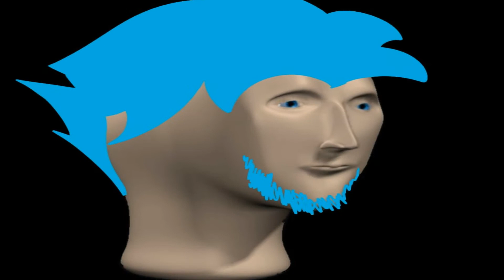jousep 96 De Pulianillas a algeciras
uapo en pulianas rapeando